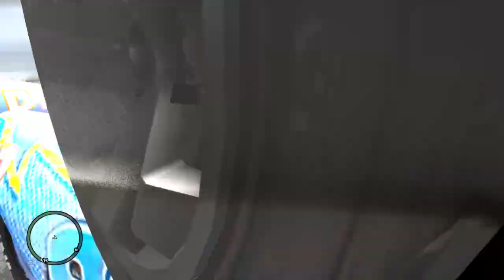GTA 4 Crazy Lightning McQueen Dinoco Car Crashes Compilation Ep. 20 | GTA IV Real Car Crashes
Important 👇

This is a crime simulator game. The accidents shown in the video are not true. No one was actually injured and no accidents have occurred
Drive carefully and always wear a seatbelt.